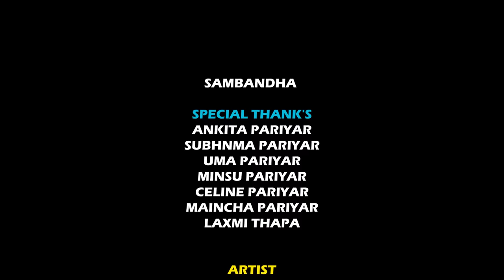Sambandha | सम्बन्ध | New Nepali Short Movie | Ft. Prashant Aditya, 2079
Sambandha | सम्बन्ध | New Nepali Short Movie | Ft. Pradeep, Aditya, 2079

Artist
aditya thakuri
pradeep khadka
sajina aale
Bhagya Kuwar

Camera
Suresh Shrestha

Edit
4K Media Nepal

writer/direction: -
Pradeep Khadka

Unauthorized downloading and uploading on YouTube channel is Strictly Prohibited And will attract punitive measures from Bhogai TV. Embedding to a website is allowed.